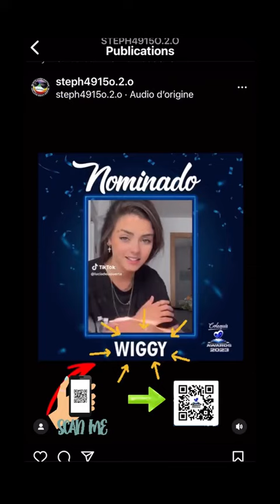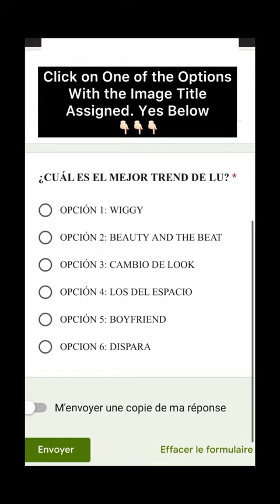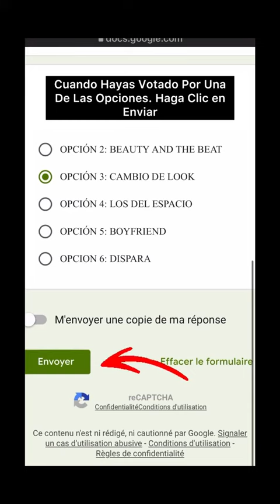😎 Pequeño Tutorial Para Votar Los Awards Colegios 💙